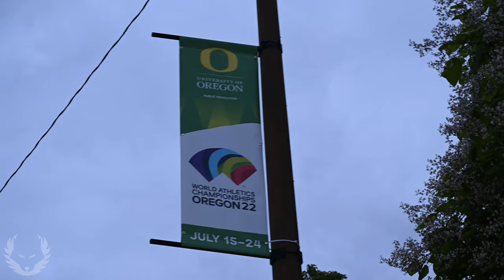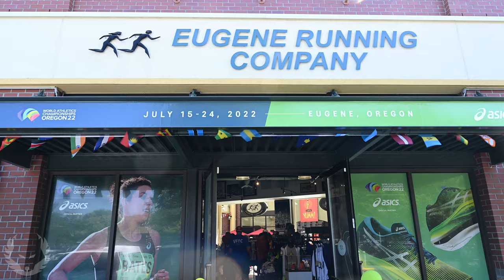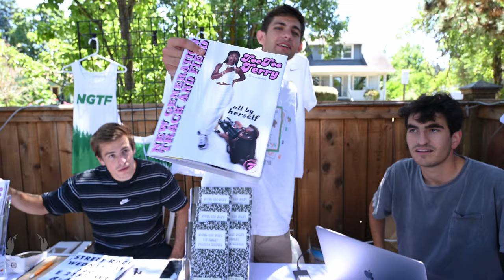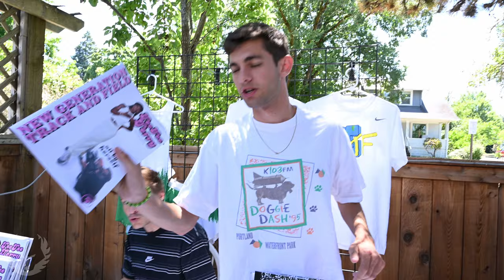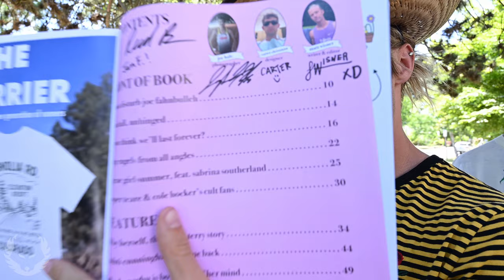World Athletics Championships Vlog ft. New Generation T&F, Billy Cvecko, and Citius Mag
I got the fantastic opportunity to go to the 2022 World athletics championships held in Eugene Oregon but unfortunately got my hard drive with all my footage and content on it corrupted. Sent it to get repaired and just got it back so I made a video out of the content that could be salvaged. super big apology for the delay.